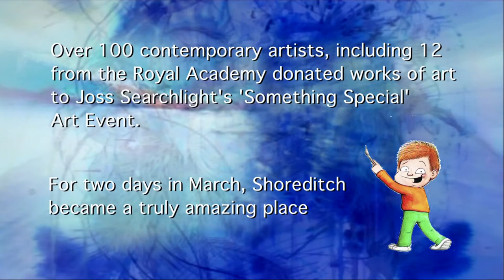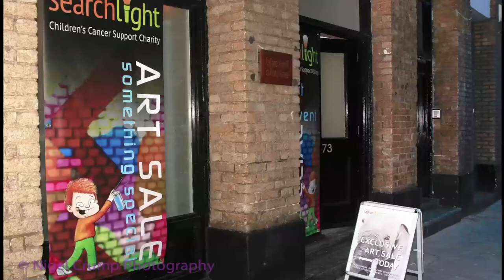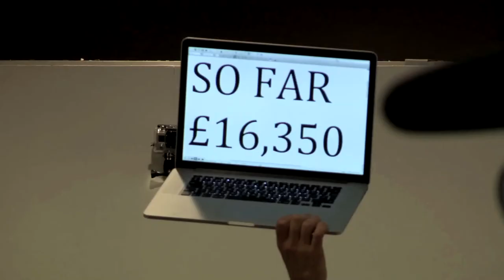Joss Searchlight Art Event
The complete Video of the 'Something Special' Art Event. An Amazing 52 hours in the life of Joss Searchlight cut down to just a few minutes. Featuring Set Up, Interviews and Auction.
Limited Eition Prints are now available.